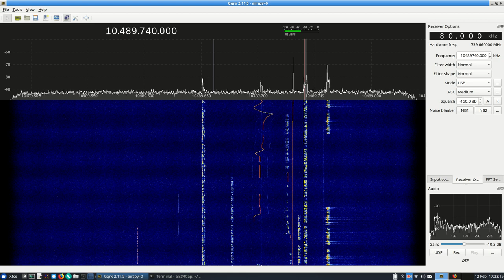Es’hail 2 narrow band transponder tests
Reception of the Es'hail 2 narrowband transponder during the first public tests on 12th February, 2019.